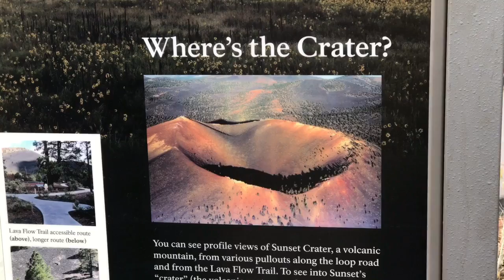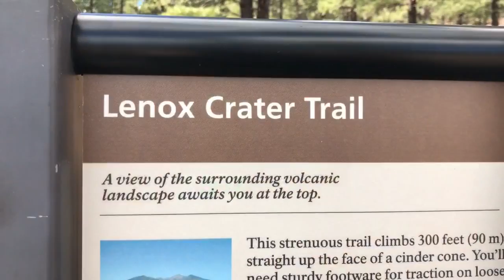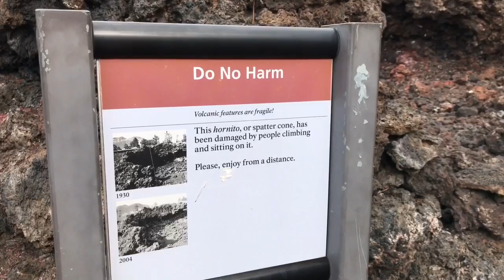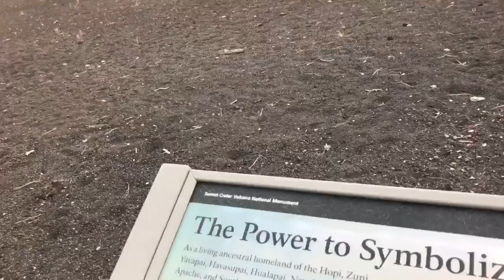A Trip To Sunset Crater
10/29/2016

Sunset Crate National Monument is a cinder cone located north of Flagstaff, AZ.

This video was made for personal use and is not endorsed.

All videos were shot with an iPhone 7 Plus